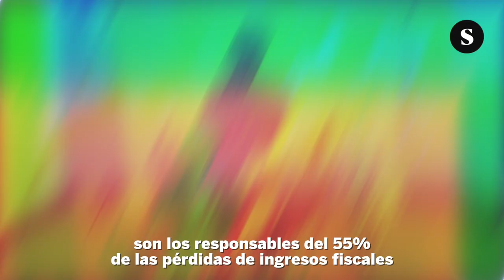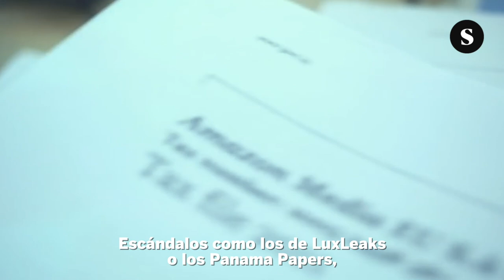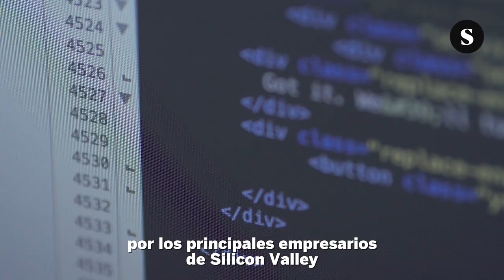¿Qué sabes de los paraísos fiscales?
Aunque la imagen más extendida de lo que es un paraíso fiscal tiene de fondo una playa caribeña de fondo, muchos están en Europa.